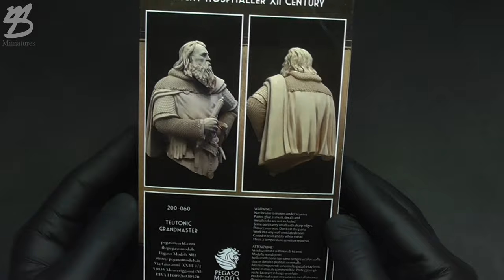Preview - Pegaso Models - Teutonic Grand Master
Company - Pegaso Models
Material - Resin